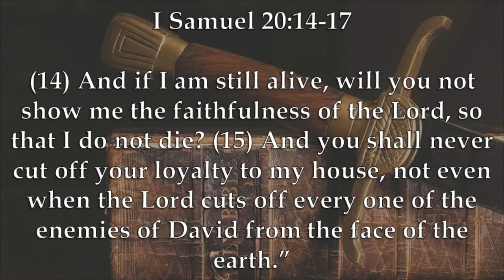Chaplain's Report- Looking For Truth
I I Samuel 20:14-17, Samuel doesn't want to believe David's suspicions that his father wants to kill his best friend, but he is still willing to look for the truth.